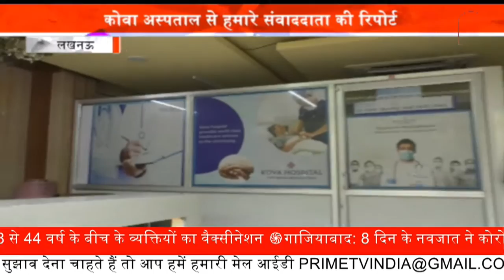सरकार के दावों की खुलती पोल Hospital, Oxygen और Ambulance का Reality Check || Prime Tv